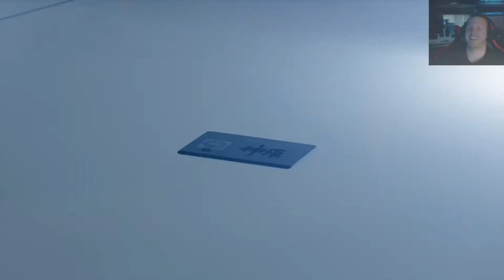Got that mojo Hojo? - Final Fantasy 7 Remake - 16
Allot of walking through Shinra in this one